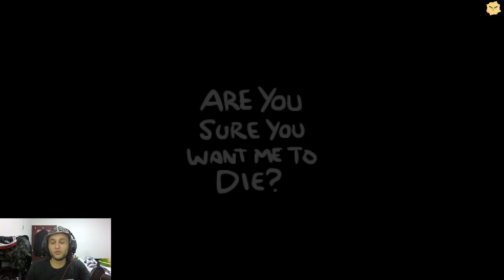La fotografía [The Binding of Isaac Repentance] #33 😎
[Abre la descripción para ganar una lonchita de jamón y queso 🧀🍖]

Muy buenas a todos chicos! Aquí Lonchi, alguna vez me conocieron como Lonyon, pero es hora de evolucionar y subir de nivel! 😎

Empezamos con esta gran nueva serie a la que le he tenido ganas desde hace mucho tiempo! Y que mejor forma de reabrir el canal que con ella?

¿Te gusta mi video? Un like y un suscripción es la mejor forma de demostrarlo! 😊

🔮 Twitter.com/GameplayLonyon
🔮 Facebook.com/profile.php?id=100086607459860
🔮 Twitch.tv/lonchigameplay

🧀🍖 ¿También amas el jamón y el queso como yo? ¡Una razón mas para seguir juntos en esta aventura! 🧀🍖